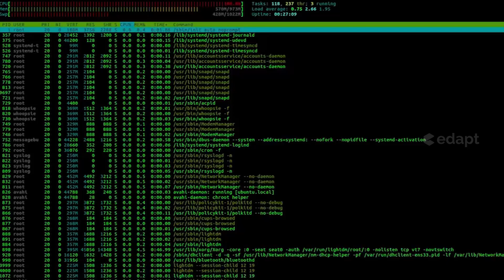Cyber Security: Safety On Cyberspace| [Online Course With Certification]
Turning to digital is the reality today. But reality is not perfect without its sustainability. As we switch into the cyber world we have to deal with so many problems. Threats are the major issues. And Cyber Security is your answer for your cyber sustainability. But how can we be secure in cyberspace? How to eliminate the threats by Cyber Security? Where to learn Cyber Security? And how to use Cyber Security efficiently?

Get access to 300+ trending skill courses by downloading the app